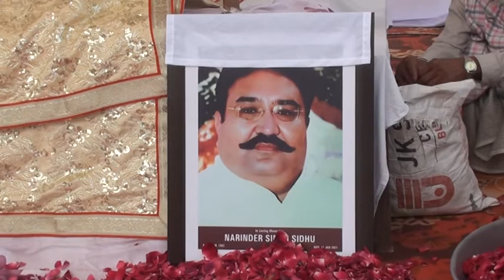antim ardas Sarpanch Narinder singh sidhu ratanpura yeslive HD